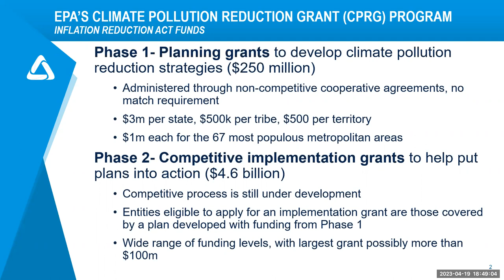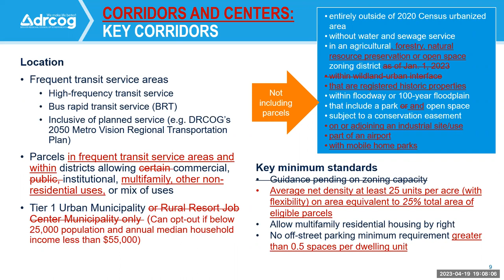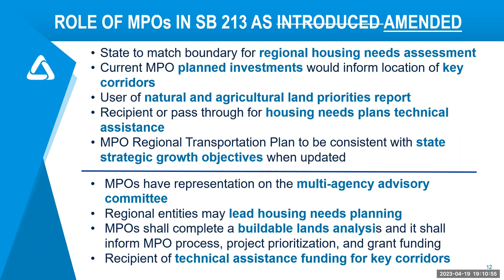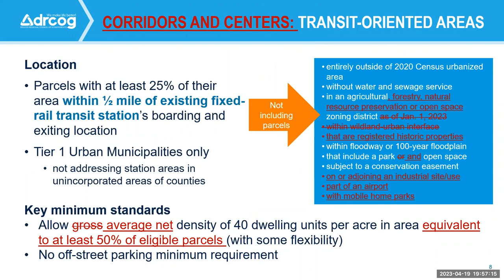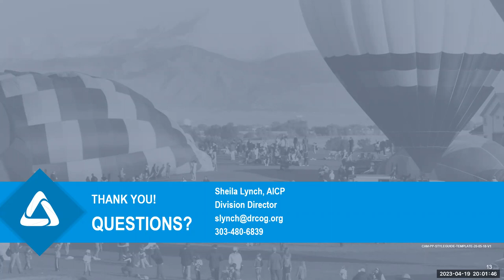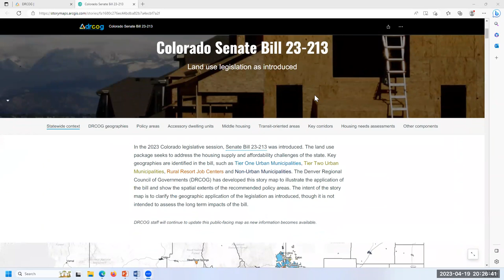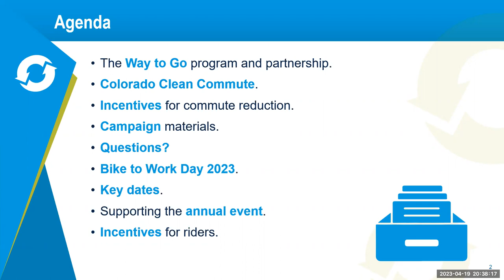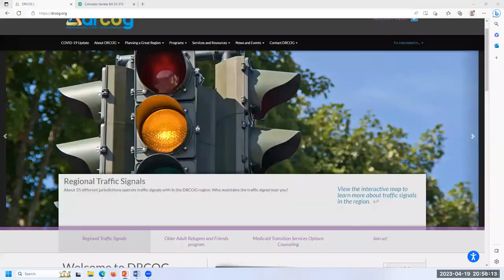DRCOG Board Directors April 19, 2023 meeting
The complete video of the Denver Regional Council of Governments Board Directors April 19, 2023 meeting.